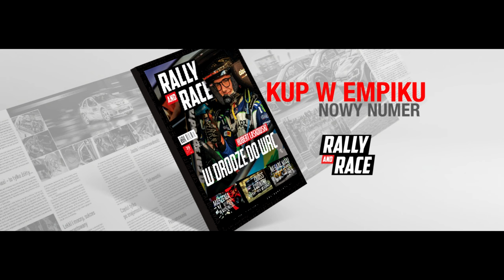56 Rajd Żubrów 2023 ACTION by MotoRecords.pl